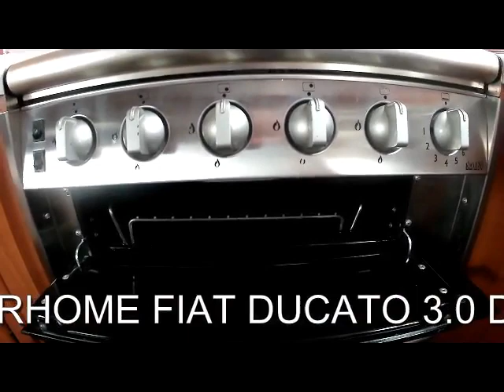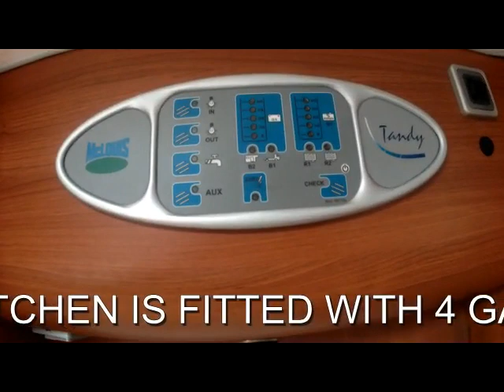FOR SALE 2008 (58) MCLOUIS TANDY 650 MOTORHOME 3.0 DIESEL 160 BHP 6 SPEED MANUAL GEARBOX 4 BERTH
FANTASTIC 4 BERTH MOTORHOME WITH 4 TRAVELLING SEATS, GREAT SERVICE HISTORY SERVICED AT: 10K, 27K, 40K AND 52K, THIS MOTORHOME COMES WITH AWNING, CAB AIR CONDITIONING, ELECTRIC MIRRORS AND WINDOWS, TV/DVD, FLY-SCREEN, FRONT DINETTE WHICH CAN BE CONVERTED INTO A DOUBLE BED, END LARGE BATHROOM WITH SEPARATE SHOWER AND SEPARATE TOILET, FIXED DOUBLE BED, KITCHEN IS FITTED WITH 4 GAS HOBS OVEN AND GRILL, LARGE FRIDGE WITH SEPARATE FREEZER, SOLAR PANEL, BIKE RACK FOR 2 BIKES, L-7.3 METRE, W-2.3 METRE, H-2.8 METRE, 3500 KG GROSS WEIGHT,              4FRONT MOTORHOMES WEST SUSSEX RH17 5JS 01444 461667 PX FINANCE WELCOME.